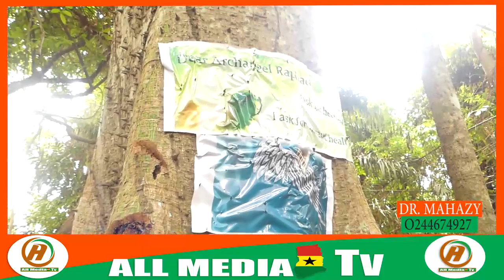I will d!e on Sunday at 7:30pm herbalist discloses when he is going to d!e with his family members.